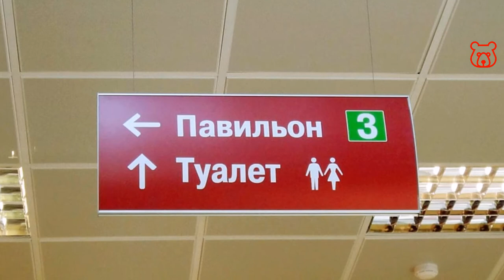How to ask in Russian 'WHERE IS the WC / TOILET / RESTROOM ?'. Russian for travelers.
WC - TOILET - RESTROOM /
TUALET /
ТУАЛЕТ

( ENG / RUS in Latin - transliterated / RUS )

FOR EXAMPLE:

WHERE IS THE WC HERE ?
GDE (NAKHODITSA) TUALET ?
ГДЕ (НАХОДИТСЯ) ТУАЛЕТ ?
or
GDE (ZDYES) TUALET ?
ГДЕ (ЗДЕСЬ) ТУАЛЕТ ?

NOTE. Russian words 'НАХОДИТСЯ / NAKHODITSA' and 'ЗДЕСЬ / ZDYES are optional. You can say the phrase with or without these words.

Welcome!